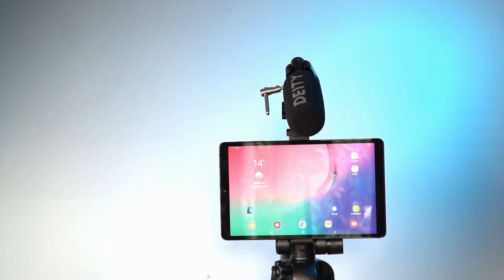The Best iPad Tripod Mount - TabMount 360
The TabMount 360 is the ultimate Tablet Tripod Mount. Fits any size iPad or tablet.

Includes 360 degree swivel ball head, so you can capture any angle.

Also comes with a Bluetooth remote shutter for wireless photos and videos from up to 30ft away!

today!